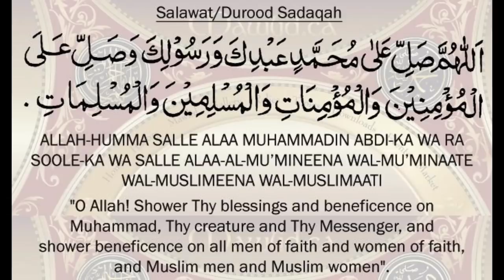Story of Begum Hazrat Mahal in Urdu Hindi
In This Video, we'll Learn About Story of Begum Hazrat Mahal in Urdu Hindi